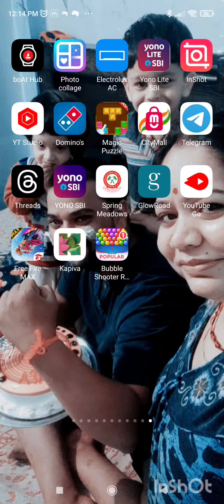gameplay jaineeraj pulkitvlogs plzlikeandfollowme plzlikeandfollowme trendingshorts viralvide